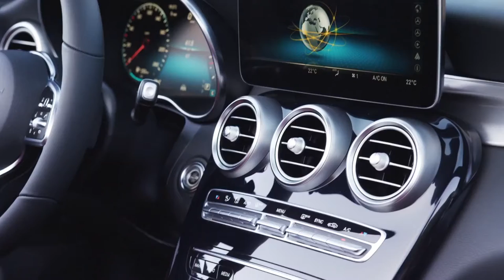2019 NEW Mercedes-AMG C-Class Cabrio Exterior Interior Driving Scenes